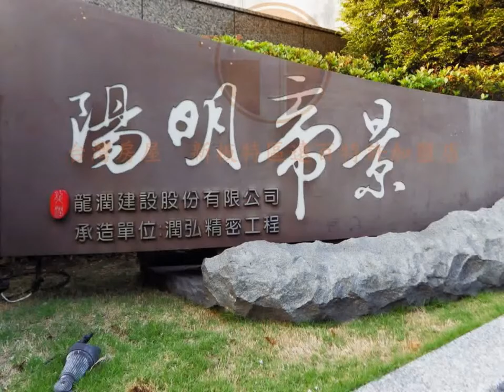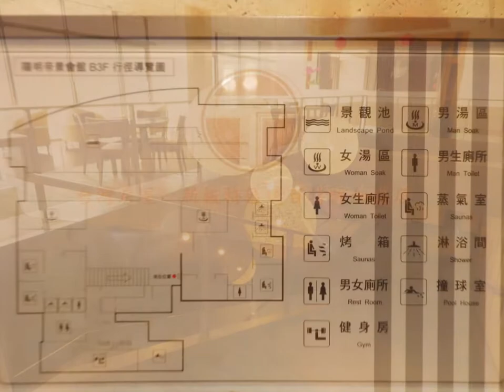士林陽明山*陽明帝景*75坪3房+車位*紗帽山*龍潤建設*台灣房屋新板特區范軒僑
．遠晀陽明美景，座擁山林之中。
．群山樹海為鄰，窗前四季如畫。
．格局方正，光線明亮。
．社區設施完善，中庭公園，無邊際泳池，交誼廳，男女湯等。
．歷史名人舊居，陽明山稀有約3,000坪大基地。
．鄰近山仔后商區，生活機能完善。
．氣派公設完善(宴會廳‧溫水泳池‧男女湯‧蒸氣烤箱‧健身房‧桌球室等)
．學區[格致國中、華岡藝校、中國文化大學]
．國際現代樣式規劃 以46米超大棟距 讓景觀與空氣自然穿透
．中庭太極園場以近500坪立體花園廣場規劃

．建設公司：龍潤建設股份有限公司
．承造單位：潤弘精密工程

售金：56,600,000 NTD  含《車位價格2,500,000 NTD》
格局：3房2廳2衛2陽台《現況》
權狀坪數：79.3坪 《含車位面積》
公設比：27%
型態/類型：電梯大樓/住宅
車位：坡道平面式
地址：台北市士林區菁山路
完工日期：2009/6/5

以上為該建案之介紹
欲知詳情或其它建案
房地產買賣或房地產租售
歡迎來電洽詢
台灣區高級住宅專業經理人:范軒僑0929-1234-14

台灣房屋-新板特區遠百特許加盟店
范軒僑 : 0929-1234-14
證照號碼: (95)登字第076958號

經紀人 :(99)北市經証號第01603號

佳佳不動產經紀有限公司
統一編號29156157